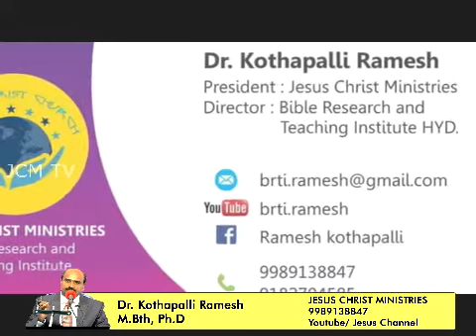Bible loni pusthakaala prasthaavana.1